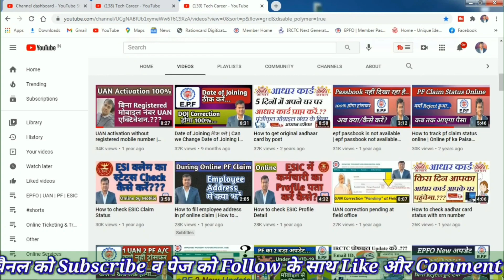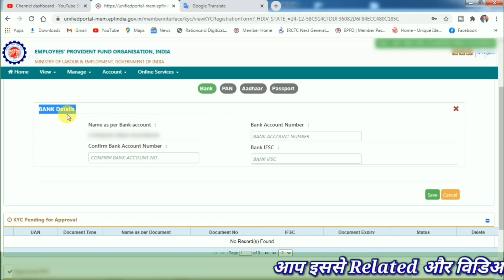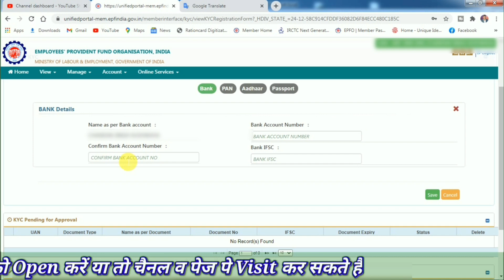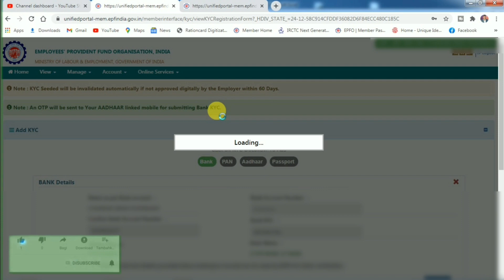EPFO धमाकेदार Update | बदल गया PF KYC करने का तरीका? PF KYC New Update 2021 | EPFO new UAN KYC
Hello Friends, You are warmly welcomed and greeted in your own Social Media Channel and Page Tech Career, I have spoken about EPFO and ESI in this video, if you too EPFO bang Update. Changed the way to PF KYC? PF KYC New Update 2021 | EPFO new UAN KYC # ESIC, # EPFO? If you want to know and take advantage of this video, then this video is for you, please watch it once, this will give you a lot of help from this video. Thank you…
नमस्कार फ्रेंड्स आपका हार्दिक स्वागत व अभिनन्दन है आपके अपने Social Media चैनल और पेज Tech Career में, मैंने इस विडिओ में EPFO and ESI के बारे में बतलाया है, यदि आप भी EPFO धमाकेदार Update | बदल गया PF KYC करने का तरीका? PF KYC New Update 2021 | EPFO new UAN KYC ESIC,EPFO ? के बारे में जानना व लाभ उठाना चाहते हैं, तो ये वीडियो आप के लिए ही है कृपया आप इसे एक बार जरूर देखे इससे आपको इस वीडियो से काफी हेल्प मिलेगा थैंक्स…
☞Your Related Query
01☞ kyc seeded will be invalidated automatically
02☞ if not approved digitally by the employer within 60 days
03☞ new pf kyc
04☞ new pf kyc kaise kare
05☞ new pf kyc 2021 kaise kare
06☞ epfo new uan kyc
07☞ new uan kyc online
08☞ pf new kyc
09☞ pf kyc new update 2021
10☞ pf new update bank kyc 2021
11☞ pf new update bank kyc
12☞ pf kyc new update
13☞ pf new update pan card kyc
14☞ pf new update pan card kyc 2021
15☞ epfo uan kyc new 2021
16☞ pf account par new kyc kaise kare
17☞ epfo 2021